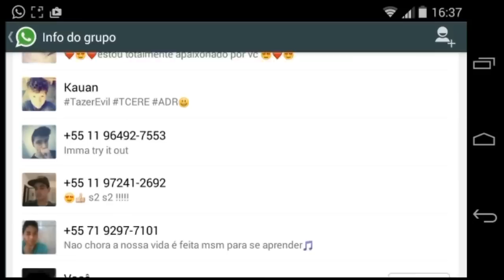Grupo do canal no WhatsApp│Passem seus números na descrição!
Bomm meus amigos,hoje eu estou trazendo o vídeo do nosso grupo no WhatsApp.Passem seus números para eu ir adicionando ao finalizar da semana.
✗Skype:faztudogames

Download Minecraft Pocket Edition 0.10.4 Oficial(2.3):Aguardem